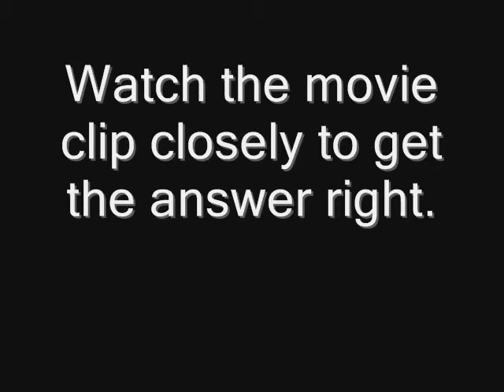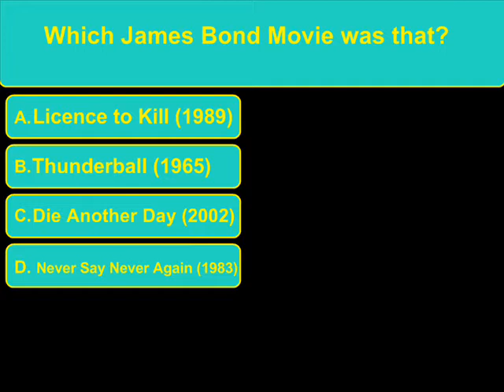Quiz Time! - December 19, 2008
Category: Media